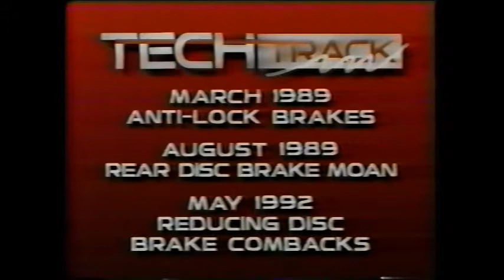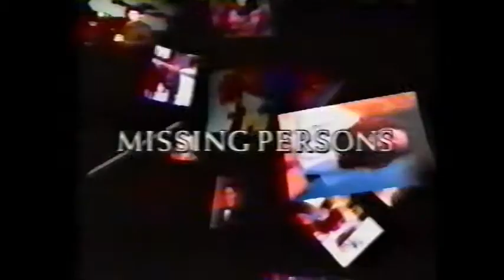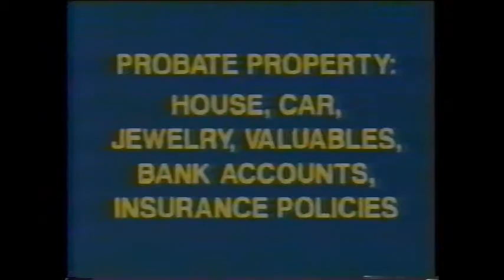John W Hardy's Audition Sample Reel 2-5-08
Feature and Industrial Training Films, TV Commercials and Shows for Pontiac Tech Track, Ford Motor Co., "Lunatics A Love Story" feature, Flxible Coach Co., Chrysler/Mopar Parts, "Missing Persons-TV", Alexander Hamilton Life, AT&T Digital Training, Etc.